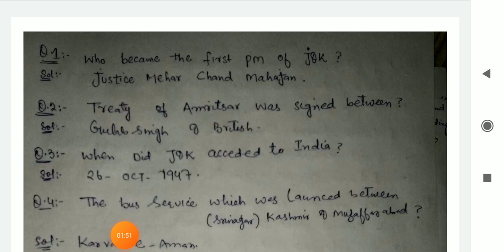MCQS OF HISTORY AND ACCOUNTANCY BY UMAR SIR